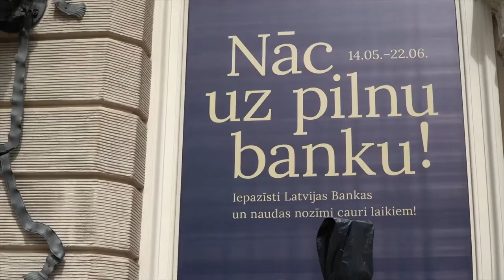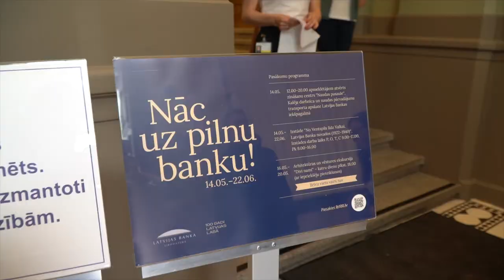Kas ir aizraujošākais, ko redzēt Latvijas Bankā? Iespaidos dalās "Muzeju nakts 2022" apmeklētāji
Kas ir aizraujošākās lietas, ko redzēt Latvijas Bankā? 🌟🔍 Savos iespaidos dalās paši mazākie Muzeju nakts apmeklētāji.
Lai arī Muzeju nakts ir noslēgusies, ciemiņus gaidām arī turpmāk!
🟡 Līdz 22. jūnijam Latvijas Bankas centrālajā ēkā apskatāma izstāde  "No Ventspils līdz Valkai", kas izved cauri Latvijas Bankas pirmsākumiem – vietām, ēkām, notikumiem un personībām.
Pēc tam izstāde būs apskatāma citās Latvijas pilsētās – Ventspilī, Kuldīgā, Jelgavā, Cēsīs, Madonā, Jēkabpilī, Daugavpilī, Rēzeknē un Valkā.
🟡 Arī zināšanu centrs "Naudas pasaule" 🌎 ir atvērts un gaida apmeklētājus gan klātienē, gan attālināti. Piesaki ekskursiju